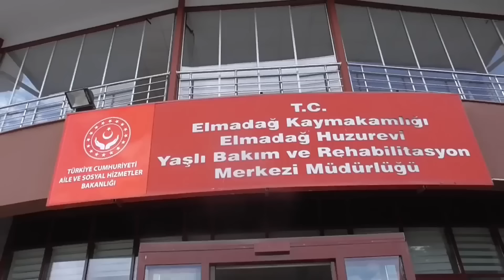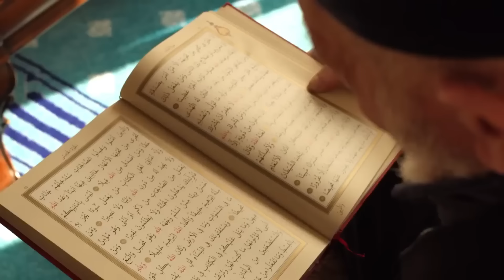İzlenme Rekorları Kıran Çocukları Tarafından Huzurevi Kapasına Bırakılan Annelerin Ağlatan Dramları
Kırşehir'den Sefer Amca Evde Kedi Köpek Besleyip, Annesini Babasını Huzurevi Kapısına Bırakanlar Var